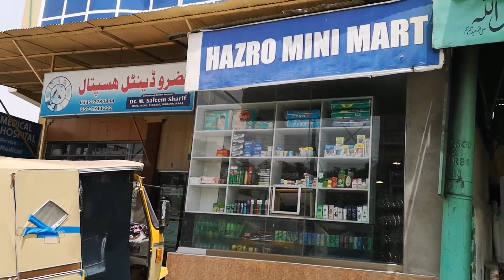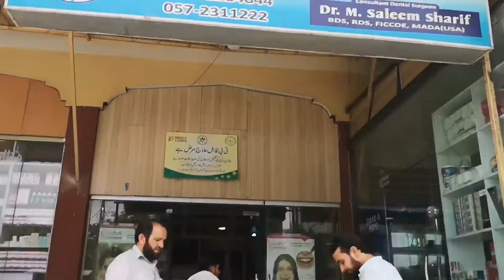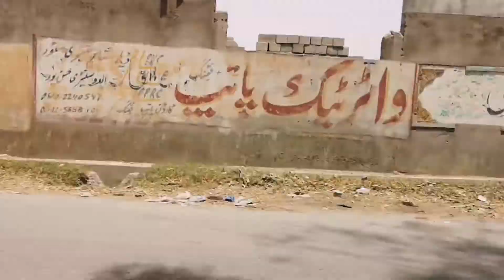famous in Chhachh Katwa gosht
visiting Hazro